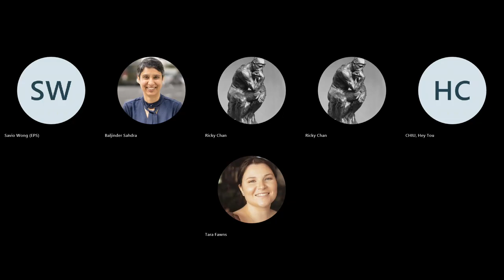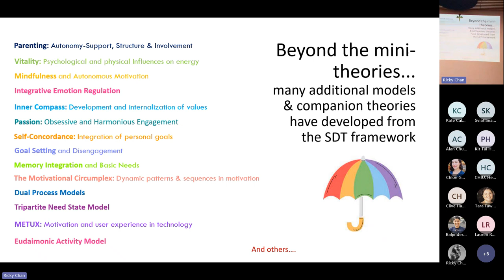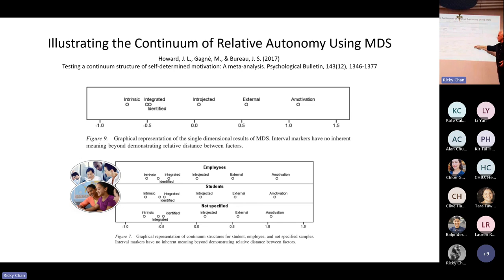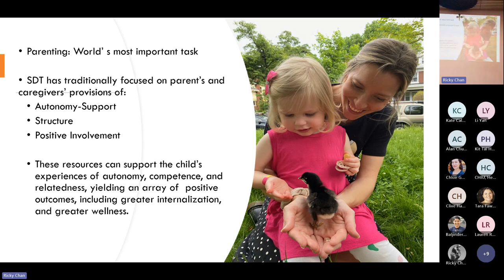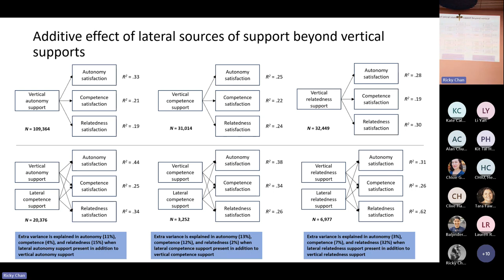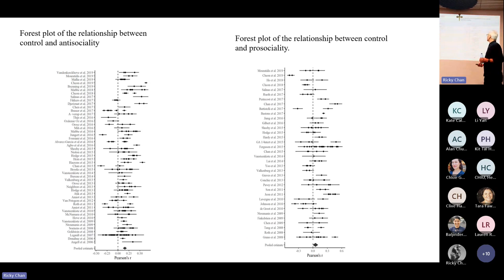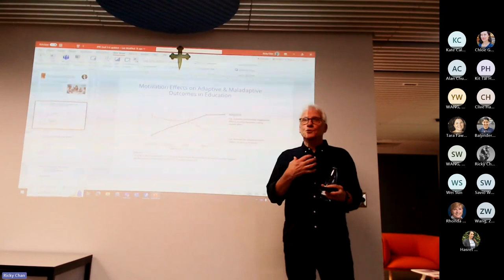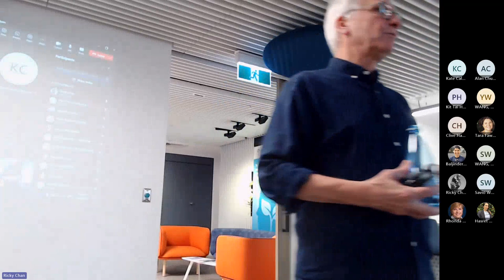IPPE Brownbag Showcase Series 2023 September Speaker | Professor Rich Ryan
Bird’s eye views: Meta-analytic forays in self-determination theory during covid